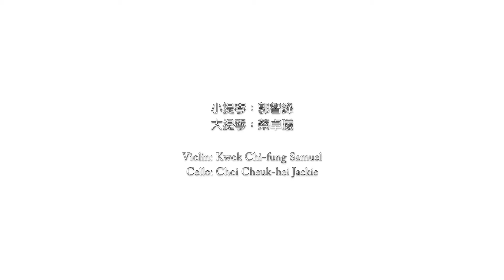「填空補白II：考古新發現明正統、景泰、天順御窯瓷器」展覽主題曲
正統、景泰、天順三朝（1436－1464）是明代歷史上的特殊時期。二十八年
間，因「土木堡之變」而生的種種政治角力，導致帝位頻繁更迭、政局動盪
混亂。在此特殊的歷史背景下，御窯瓷器的生產狀況亦顯得撲朔迷離。此時
期的御窯瓷器不落正規年款，令傳世品的斷代及深入研究舉步維艱。中外陶
瓷史學界均使用類似概念指稱這一令人困惑的時期，如「Interregnum」、「黑
暗期」或「空白期」。2014 年，景德鎮陶瓷考古研究所在珠山北麓發現數
量空前的正統、景泰、天順時期御窯瓷器（片），可謂面貌豐富，工藝精良。
當中見厚重巨作，又不乏輕盈巧製、細緻雕琢的精美裝飾，不但大大地填補
了傳統認知的空白，更反映出正統、景泰、天順時期景德鎮瓷器的最高水準，
力證此時期的御窯生產不僅未有停滯，更持續進行著實驗與探索，充滿活
力。
「填空補白II：考古新發現明正統、景泰、天順御窯瓷器」展覽精選景德鎮御窯博物館珍藏158 件/套，以最新考古發現的御窯瓷器為核心，輔以永宣及成化時期的精選標本作對比展示。

展期︰2018年9月1日至12月16日